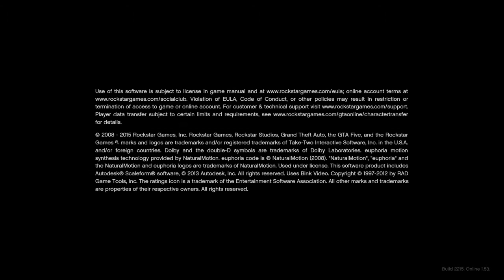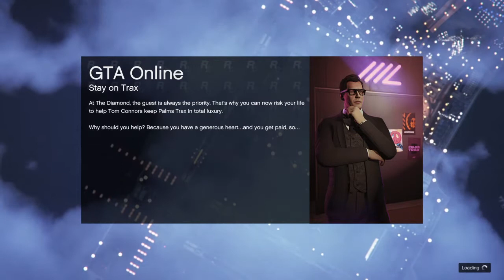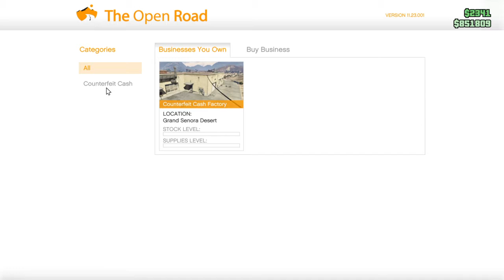Modern day red dead